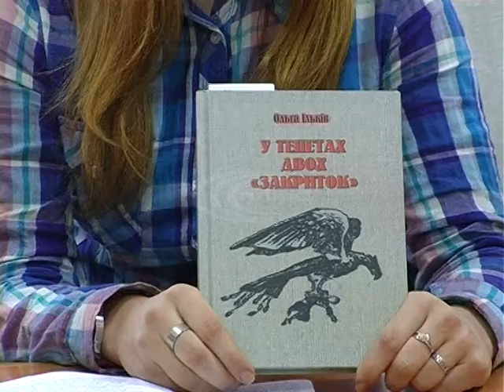Слов’янським школярам покажуть документальні фільми про воїнів з Карпат, які боролись за свободу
Особисто з ними поспілкувалися волонтери «Студентського братство» під час різдвяних свят. Своїми враженнями вони поділяться з учнями вже найближчим часом.